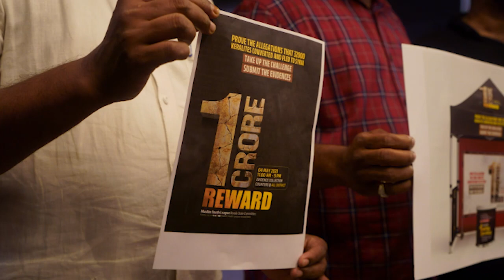The Kerala Story controversy | film review and Islamophobia | explained by Rooba Arooj